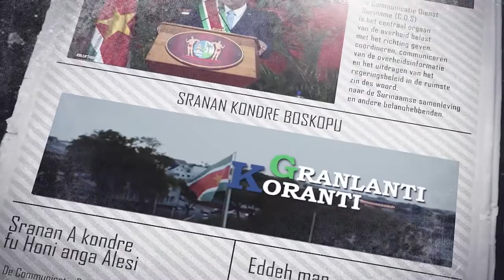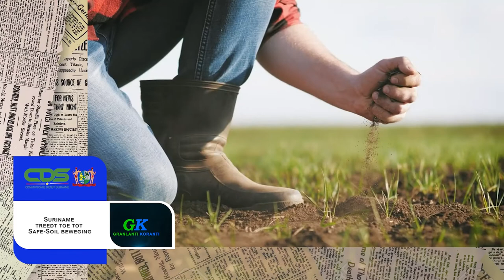𝔾ℝ𝔸ℕ𝕃𝔸ℕ𝕋𝕀 𝕂𝕆ℝ𝔸ℕ𝕋𝕀 (JAVAANS ) DD 29 SEPTEMBER 2022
De onderwerpen in deze aflevering zijn:
- SDG Joint Fund voor duurzame ontwikkeling van ananas gelanceerd
- Officiële overdracht minister Financiën en Planning
- Suriname treedt toe tot Safe-Soil beweging